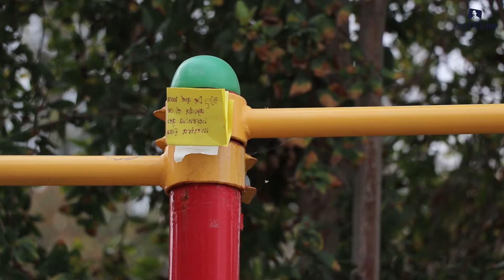Clase Activa del Diferenciado de Ciencias de la Salud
Nuestro Profesor Michael Abusleme, realizó una Clase Activa del Diferenciado de Ciencias de la Salud combinado con Ed. Física, desarrollando el concepto de código y de genética con la intención de que los estudiantes pudieran diferenciar a través del juego como la traducción de este código genético ha generado tantos beneficios como distintas consecuencias.

Finalizando con una experiencia reflexiva sobre que es CRISPR y la intervención del código genético.